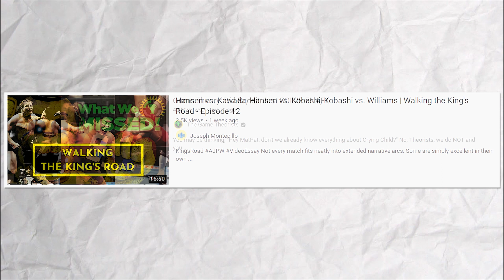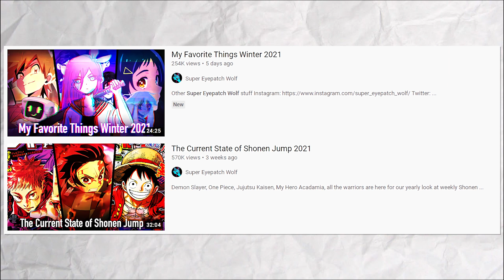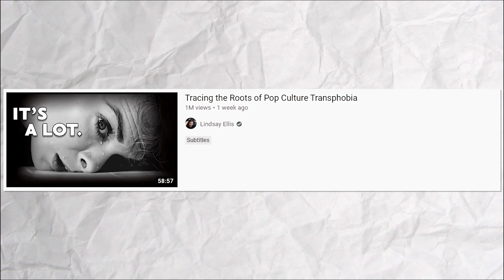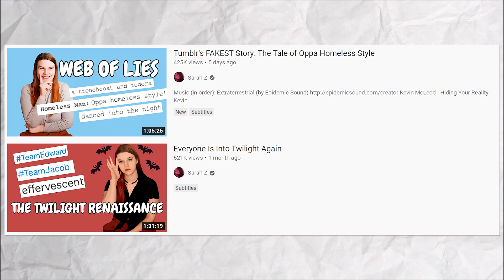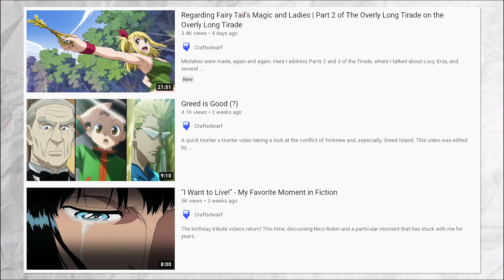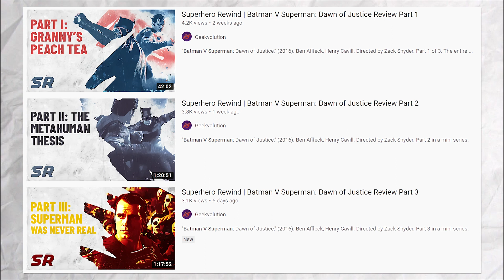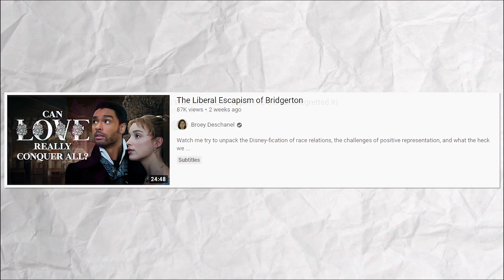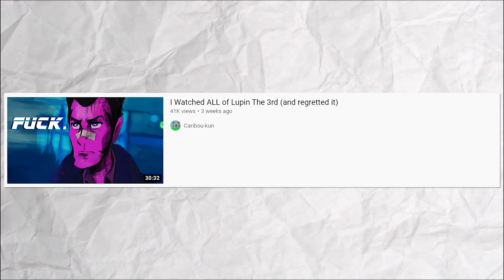Top 10 Analysis Videos and Video Essays of February 2021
We're back on the digesting train here with the Top 10 Analysis Videos and Video Essays of February 2021!

Featured Videos:

10. Hansen vs. Kawada, Hansen vs. Kobashi, Kobashi vs. Williams | Walking the King's Road - Episode 12 (Joseph Montecillo) - Febuary 20th 2021

Regarding Fairy Tail's Magic and Ladies | Part 2 of The Overly Long Tirade on the Overly Long Tirade (Craftsdwarf) - March 1st 2021

3. Superhero Rewind | Batman V Superman: Dawn of Justice Review Part 1 (Geekvolution) - Febuary 13th 2021